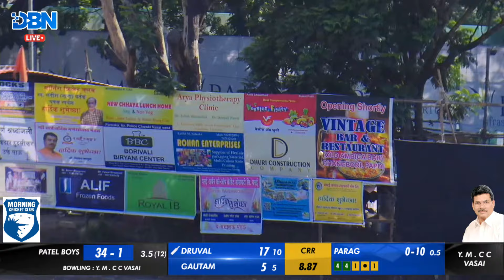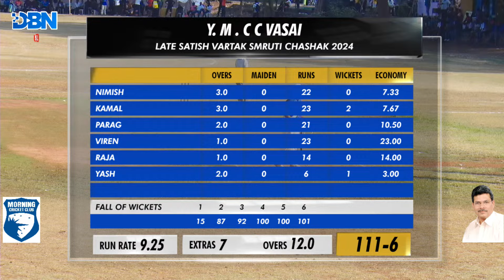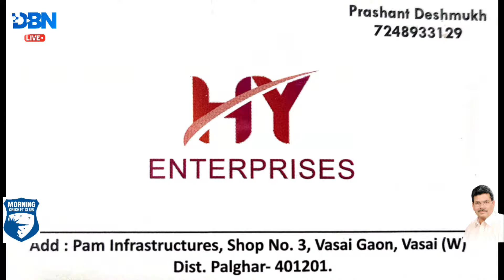1ST INNING || MATCH NO 4 || YMCC VASAI VS PATEL BOYS || LATE SATISH VARTAK SMRUTI CHASHAK 2024